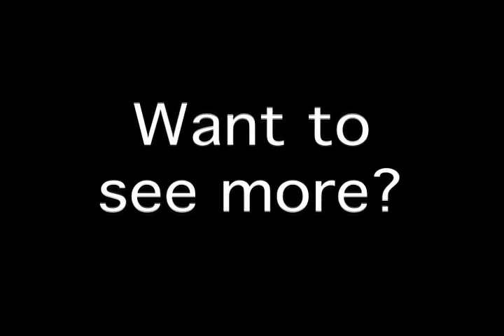Disconformity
This is an video from our movie "Japanese Extreme Metal the Documentary". I forget the name of the song. If you could tell me please let me know.